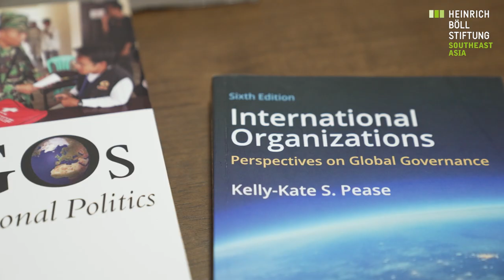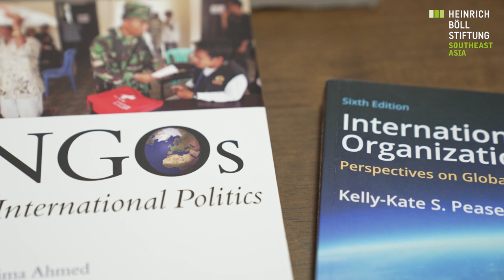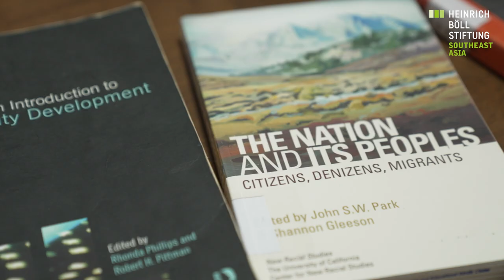The Need for Inclusive Development in Southeast Asia with Dr. Thanikun Chantra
Working in international development should be about empowering people and long-term and sustainable solutions for inclusive development. Collaboration is key to address issues such as climate change, COVID-19 and the digital divide in Southeast Asia explains Dr. Thanikun Chantra, Assistant Dean, School of Social Innovation, Mae Fah Luang University.
Content and Interview: Fransiskus Tarmedi
Video and Editing: Anuscha Engchuan for Mediawok Co., Ltd.